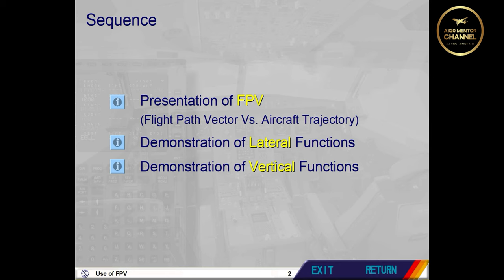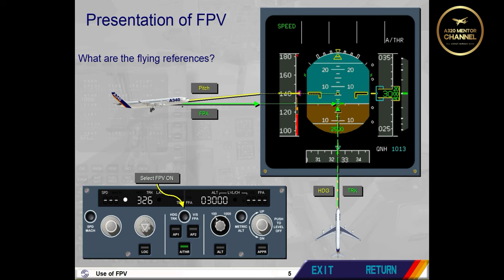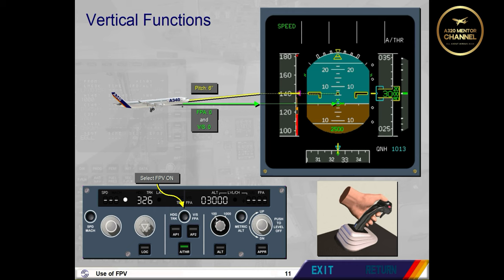A320 Briefing Guides FFS 1 Use of Flight Path Vector FPV